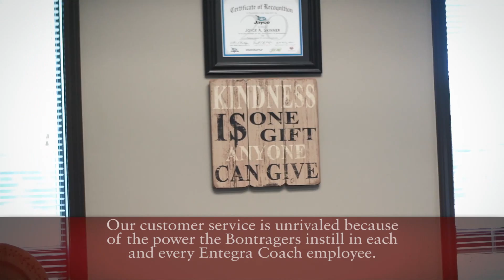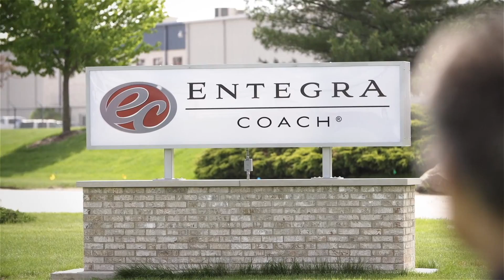Entegra Coach - Promise